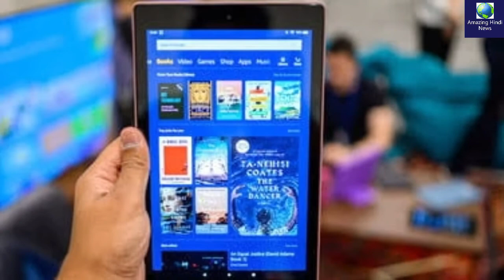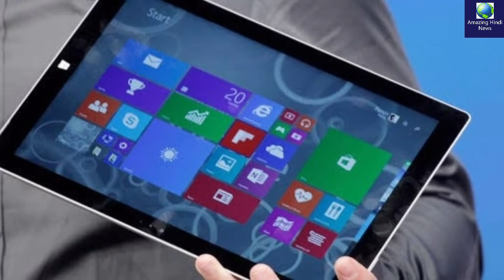योगी सरकार का फैसला, 66 लाख युवाओं को बांटे जाएंगे Mobile Tablet